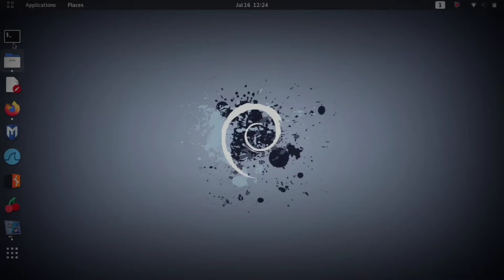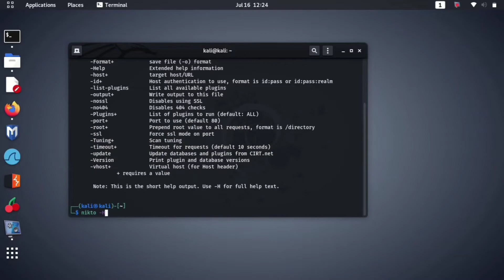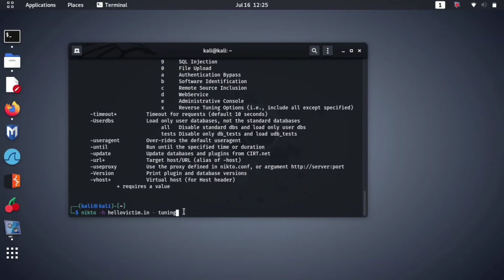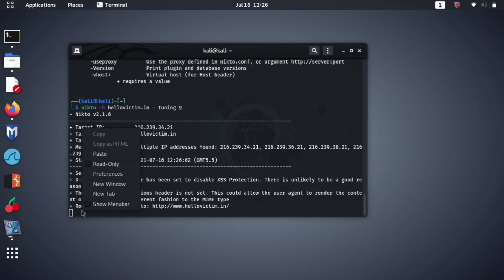NIKTO web vulnerability scanner tool for | Kali Linux penetration tool use 2021 in Hindi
Boya BYM1 mic ..

tripod stand .

camera Canon EOS 1500D 24.1MP...

ring light and tripod stand ..